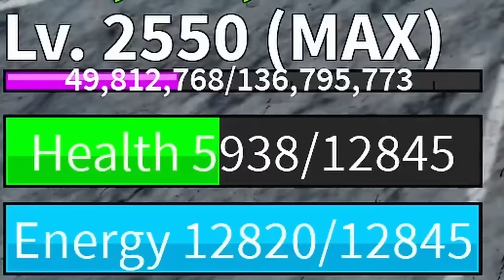WOW!! Sanguine Art Terkuat VS Ghost Fruit Rework Semakin Seram 🔥👻🔥 [Blox Fruits]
WOW!! Sanguine Art Terkuat VS Ghost Fruit Rework Semakin Seram 🔥👻🔥